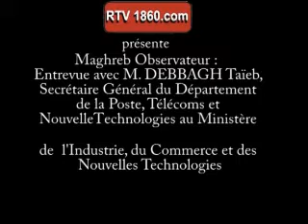Maghreb Observateur : Entrevue avec M. DEBBAGH Taïeb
Maghreb Observateur :  Entrevue avec M. DEBBAGH Taïeb, Secrétaire Général du Département de la Poste, Télécoms et Nouvelles Technologies au Ministère de l'Industrie, du Commerce et des Nouvelles Technologies